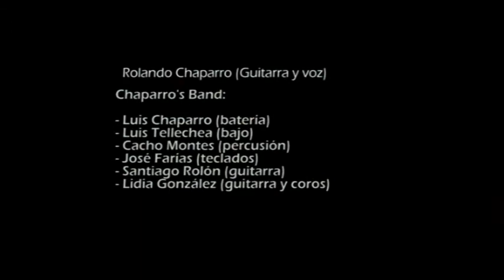Circo Paraguayo-Rolando Chaparro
Tema de Rolando Chaparro del album "Hoja de rutter"(edicón especial).2010. Show de lanzamiento del disco en el Teatro Juan de Salazar de Asunción el 18 de agosto del 2010